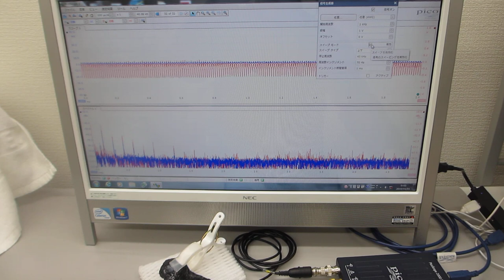超音波伝搬状態の最適化技術（超音波の送受信を測定評価）